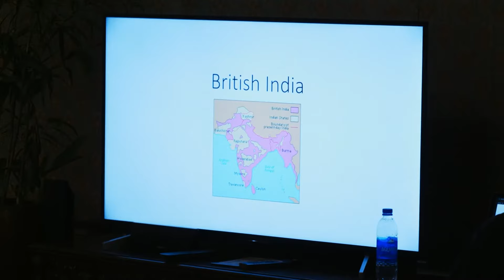Usman Khawaja's Pakistan Quiz | The Test: A New Era for Australia's Team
In this exclusive clip from Season two of Amazon Prime's 'The Test: A New Era for Australia's Team' Usman Khawaja hosts a quiz ahead of the team's first visit to Pakistan in 24 years.